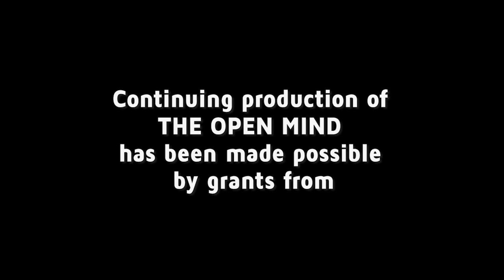Dan Abrams on The Open Mind: Libel and the Presidency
On this episode of The Open Mind, we're delighted to welcome Dan Abrams, the chief legal affairs anchor for ABC News and CEO and founder of Abrams Media. He also hosts Live PD on A & E Network and the Dan Abrams Show Where Politics Meets the Law on Sirius XM.

He is author of the new book “Theodore Roosevelt For The Defense: The Courtroom Battle to Save His Legacy.” As NPR recounts, “It's an absorbing excursion into an epic 1915 libel case against then former President Teddy Roosevelt. In a truth telling sermon, advocating for a would be corruption busting gubernatorial candidate. Roosevelt accused Republican political boss, William Barnes of promoting evil men whose activities so deeply taint and discredit our whole system of government and the maladministration of public offices.”